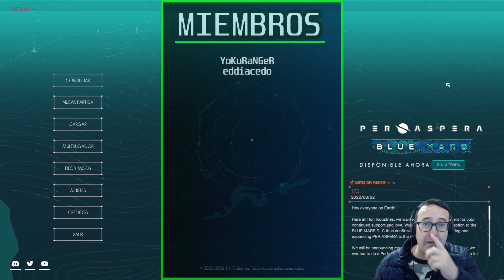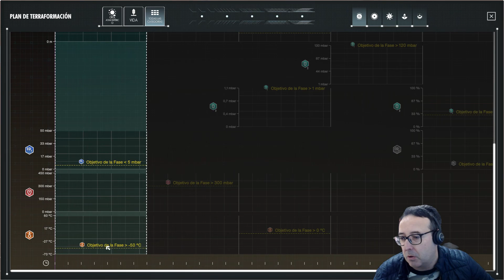Per Aspera | Ep: 01 | Let's Play en Español | Gabbers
Per Aspera - Empezamos esta nueva colonización!!! a ver si os mola!! A mi me esta pareciendo una pasada!!!

SETUP!!